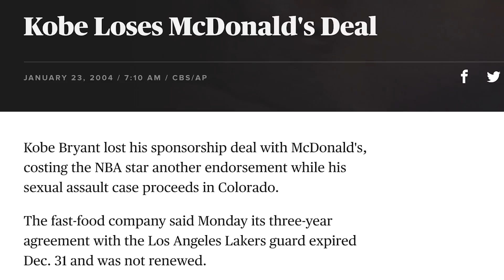The Audacity of Kobe Bryant | The Ringer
After the tragic death of Lakers legend Kobe Bryant, The Ringer’s J. Kyle Mann takes a look back at the life and NBA career of one of the greatest to ever play the game of basketball.